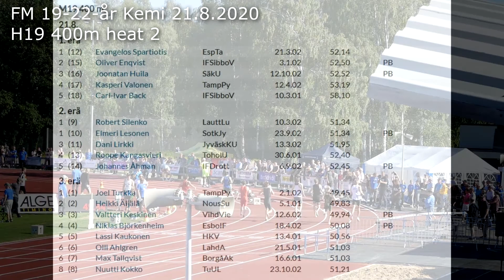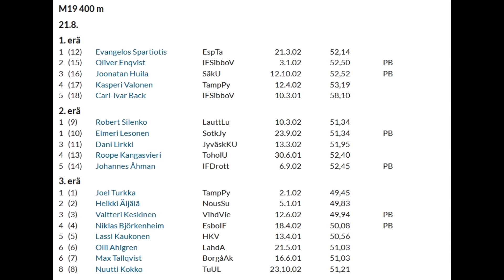FM Kemi 21.8.2020 H19 400m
Johannes springer PB. Loppet gick bra i 350m men denna gång höll det inte riktigt ända fram.